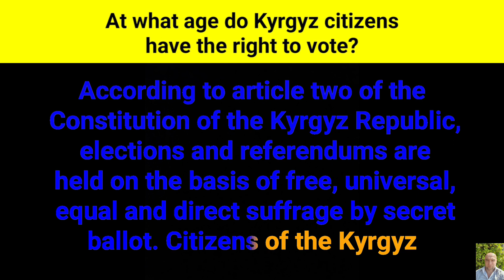At what age do Kyrgyz citizens have the right to vote?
According to article two of the Constitution of the Kyrgyz Republic, elections and referendums are held on the basis of free, universal, equal and direct suffrage by secret ballot. Citizens of the Kyrgyz Republic who have reached the age of 18 have the right to vote.